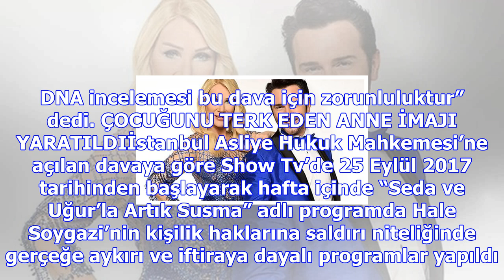Seda sayan'a mahkeme şoku! durdurma talebi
Programda “çocuğunu terk eden anne” imajı yaratılarak toplum nezdinde küçük düşürüldüğünü iddia eden...